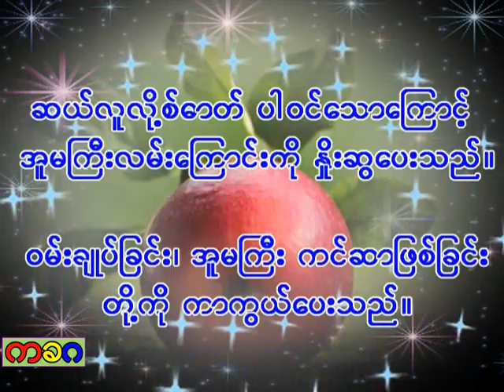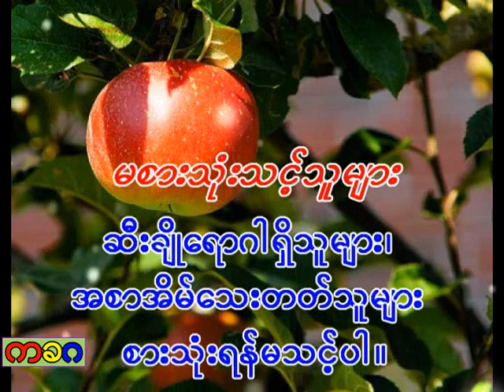ကျန်းမာရေးဗဟုသုတ - ပန်းသီးရဲ့ကောင်းကျိုးများ - Apple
ကျန်းမာရေးဗဟုသုတ
ပန်းသီးရဲ့ကောင်းကျိုးများ